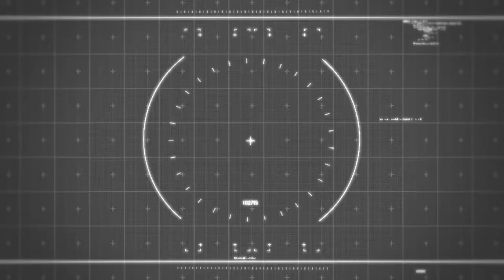Shuriken X1 - Byebye Yaw Oscillations!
Thank you Philip Mark and Gm for setting up the course!!

After yesterday's success on the bench (no more oscillations at low/mid throttle), I was eager to bring the Shuriken X1 out to see if the problems were indeed solved.
What can I say.. YES! The oscillations I've become used to are gone!!!
Unfortunately my PIDs were whacked (they were from the previous settings when I was trying to solve the yaw oscillation issue) but now that the mysterious yaw oscillations are truly gone, I can concentrate on pushing this quad to its fullest potential! =)

If you have a Shuriken X1, I strongly suggest you to softmount your motors.

I used these rubber dampers:

With 10mm Bolts (quad comes assembled with 6mm bolts)

Do visit my dedicated blog page for more videos on the Holybro Shuriken X1!

Beautiful Background Music by:
daPlaque - Dream